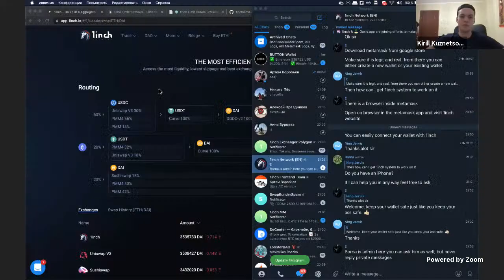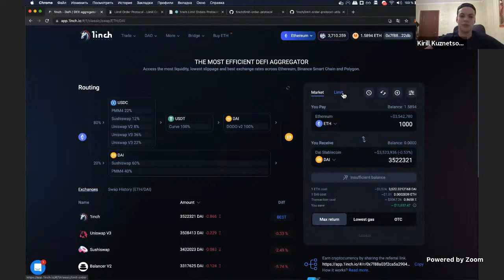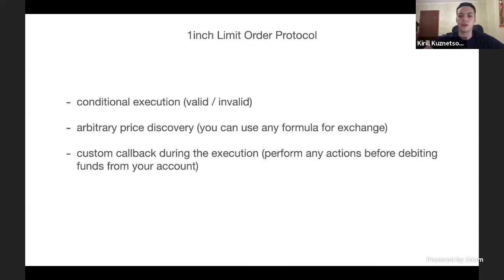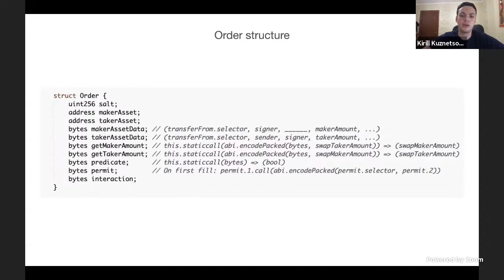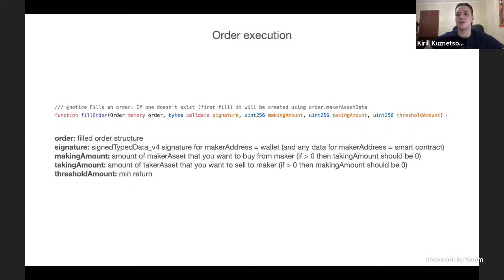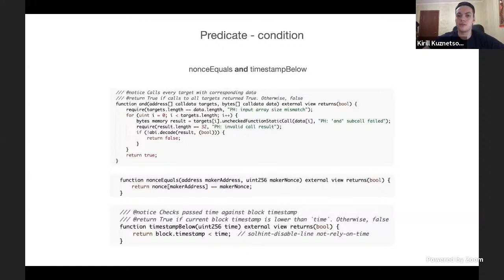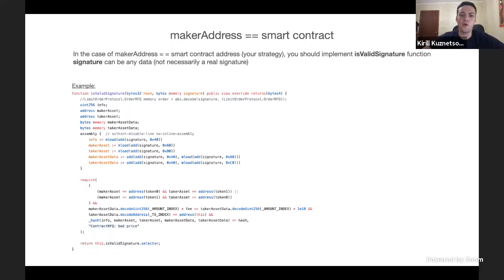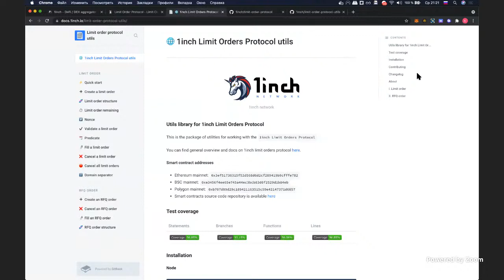1inch Network: 1inch Limit Order Protocol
Join Kirill Kuznecov of 1inch Network for a workshop titled "1inch Limit Order Protocol," part of ETHOnline 2021, a month-long virtual hackathon with over 1,000 engineers, designers, and creators building new protocols, learning at summits and workshops, and gaining valuable feedback from ecosystem professionals along the way.